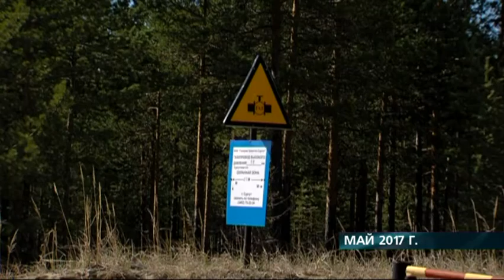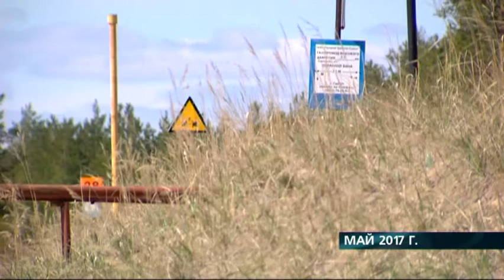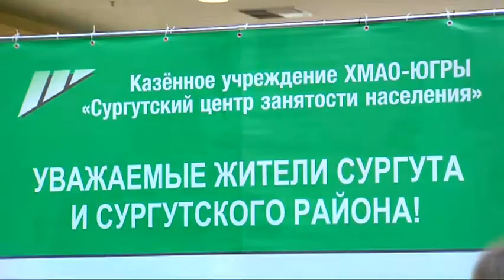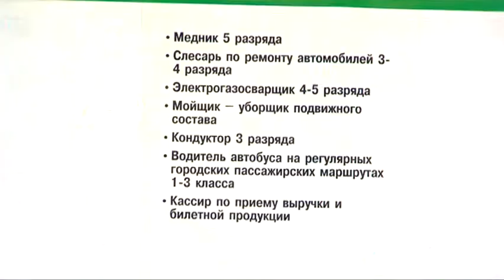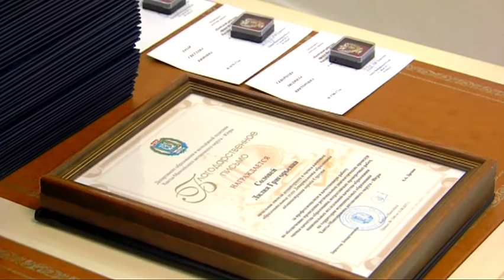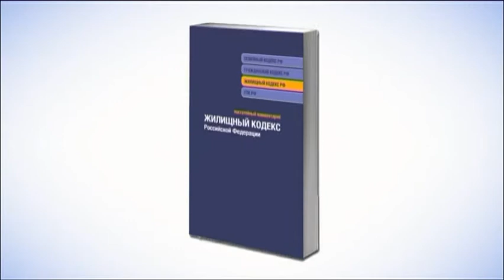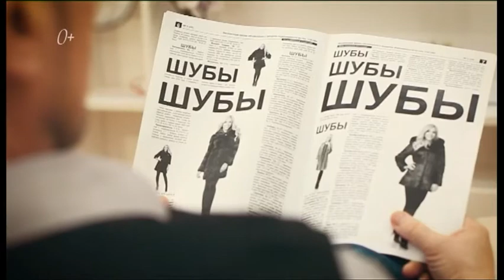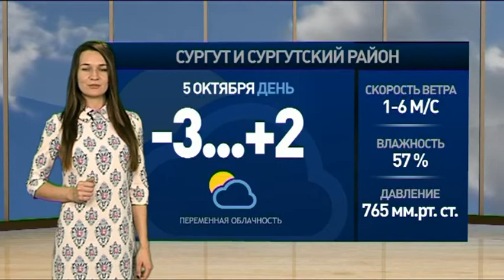В центре событий. Дневной выпуск. 05.10.17. 16+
В студии Анна Марченко. Смотрите сегодня в выпуске:

Главный следователь России Александр Бастрыкин поручил пересмотреть уголовное дело о ДТП под Ханты-Мансийском, где погибли 10 детей.

Вопросы появления пятикилометровой охранной зоны трубопровода одной из «дочек» «Газпрома» подняли депутаты Сургута. Чем это может грозить дачникам?

И красивая игра, валидольная концовка. «Олимпиец-2004» принимал на своем льду челябинский «Трактор».